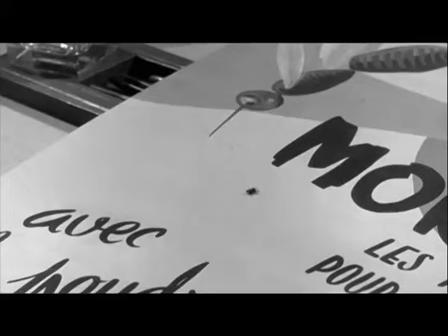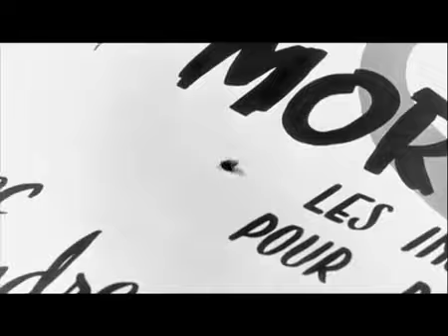Filmography (Filmographie) Louis de Funès - LLes Tortillards - 1960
Role : Emile Durand

30 décembre 1960 en salle / 1h 32min / Comédie
De Jean Bastia
Par Jean Bastia, Pascal Bastia
Avec Louis de Funès, Jean Richard, Roger Pierre

Emile Durand est le créateur d'un nouvel insecticide. Amoureux, son fils le contraint à suivre sa bien aimée et sa famille dans leurs déplacements, cette dernière étant issue du milieu du spectacle. La situation ne lui convient guère, mais il se rend petit à petit compte qu'il s'agit là d'un bon moyen pour vendre son produit.